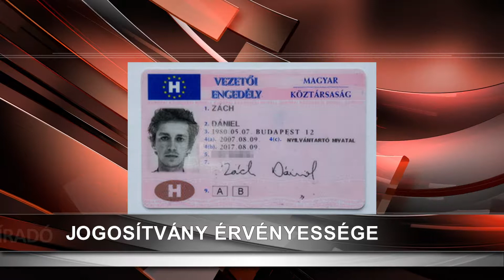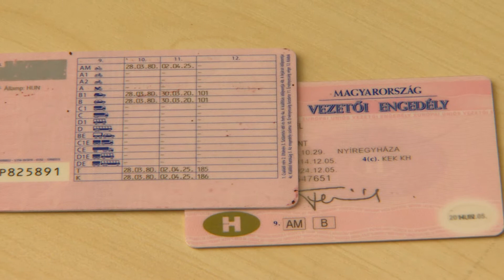Érvényes vezetői engedélyek